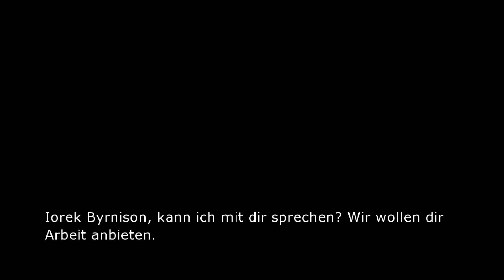Der Goldene Kompass Let's Play #013 Fragen über Fragen